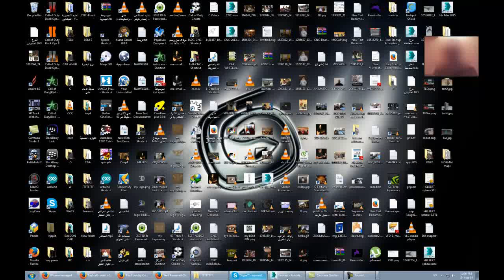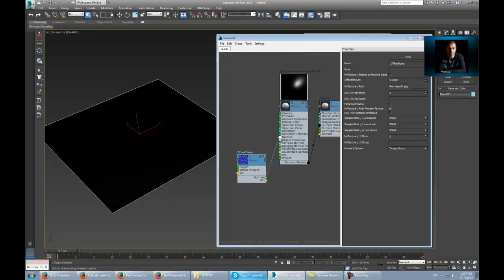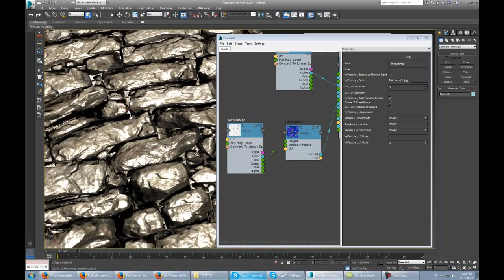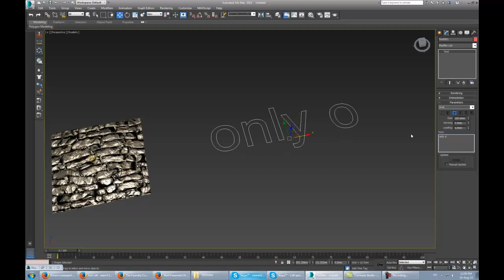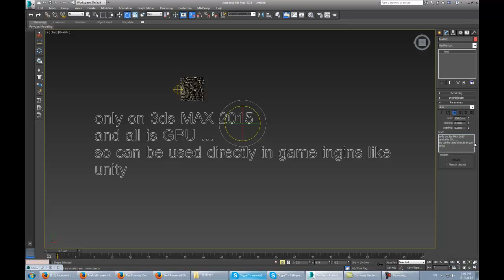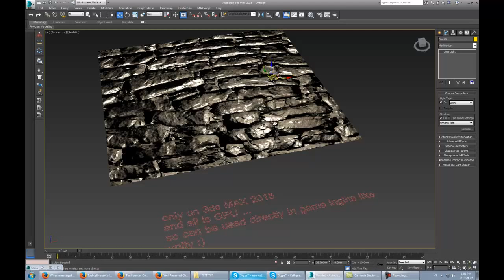shaderFX in 3DsMAX 2015